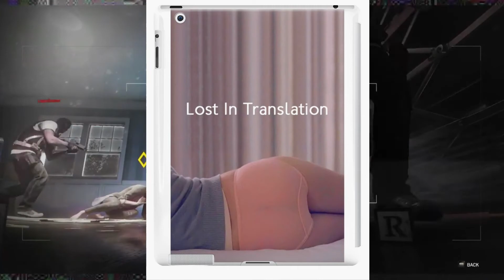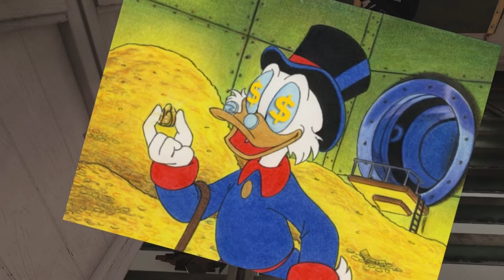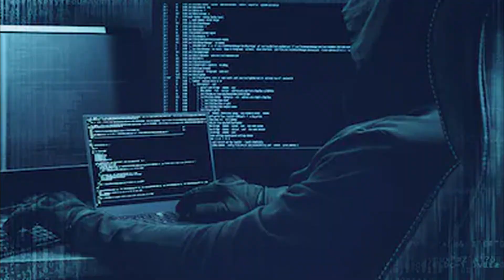What It's Like To Be A Rainbow Six Siege Noob in 2020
The game has a hell of a skill curve but all in all, there's worse ways to spend 20 bucks.

1080p 60fps Gameplay
Rainbow Six Siege
R6 Siege
Multiplayer
Waifus